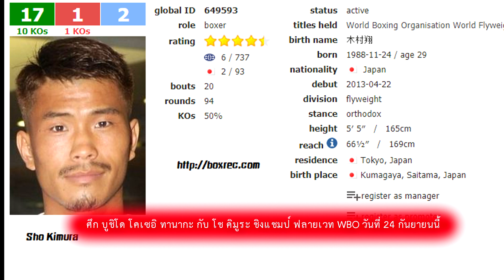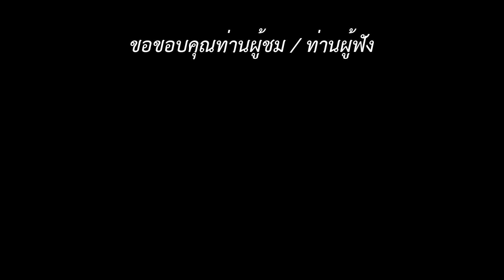ศึก บูชิโด โคเซอิ ทานากะ กับ โช คิมูระ ชิงแชมป์ ฟลายเวท WBO วันที่ 24 กันยายนนี้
Cr Images : ไลเซนส์ license ตามภาพ